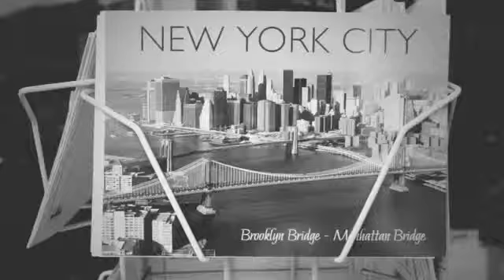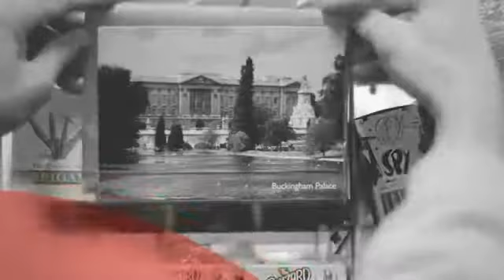S.O. - Tell Em All ft. Andy Mineo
Official music video for "Tell Em All" performed by S.O. & Andy Mineo.

Taken from the forthcoming album 'So It Continues' out November 13th 2012.

Connect with S.O.

Production Company: Scouts Honor Media Company
Director: Josh